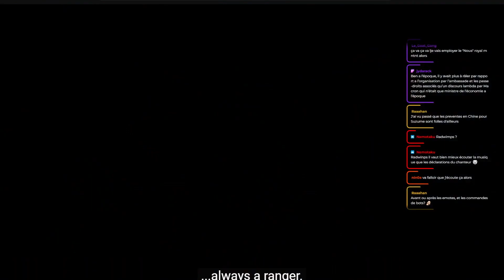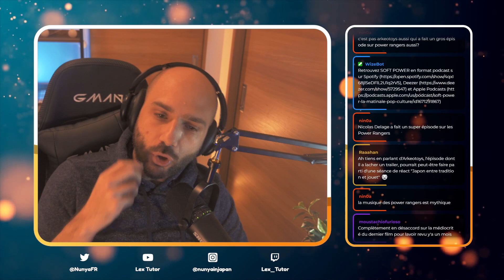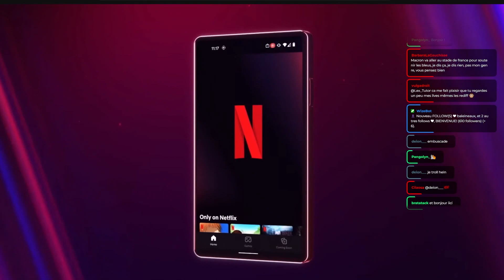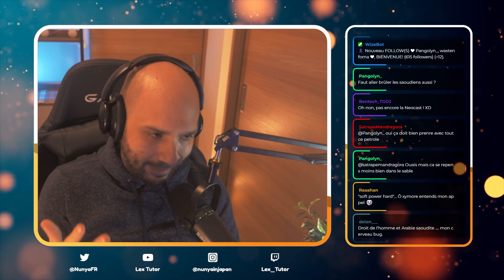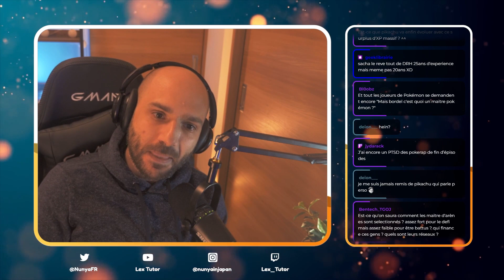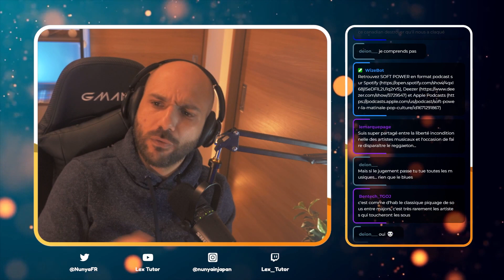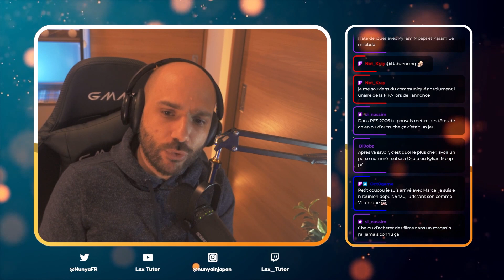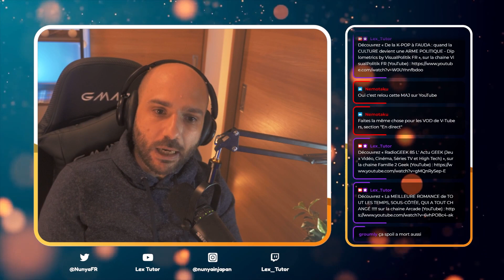Sacha nous quitte et les Power Rangers reviennent (encore) ☕ SOFT POWER - Matinale pop culture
💻 Ne manquer aucune VOD : /@lextutorvod
⚖️ Voir mes anciennes vidéos : /@nunyafr

👾 SOFT POWER 👾

« Soft Power » est une matinale hebdomadaire engagée durant laquelle on revient, sous un angle critique, sur l'actualité pop culture de la semaine passée. Tous les vendredis de 10h00 à 12h00 sur Twitch.
L'émission est également disponible sur toutes les plateformes de podcast.

📖  CHAPITRAGE 📖

00:00:00 Sommaire
00:01:51 Les Power Rangers originaux sont de retour (plus ou moins)
00:10:30 Le festival Séries Mania, du soft power français en série(s)
00:16:41 IA : Ubisoft lasse, le syndicat des scénaristes américains étonne
00:24:14 Netflix fait du jeu vidéo (et ça va être compliqué)
00:32:46 l'Arabie Saoudite prend d'assaut la pop culture
00:39:58 Pause musicale
00:41:45 Fin du voyage pour Sacha et Pikachu
00:50:26 La paternité du "dembow", l'affaire du siècle ?
00:56:12 Quel avenir pour FIFA ? (le jeu, pas la fédération)
01:04:11 Blockbuster nous tease et joue avec notre nostalgie
01:10:24 Quelques news en vrac
01:11:37 Les recommandations de la semaine
01:18:10 Fin de l'émission